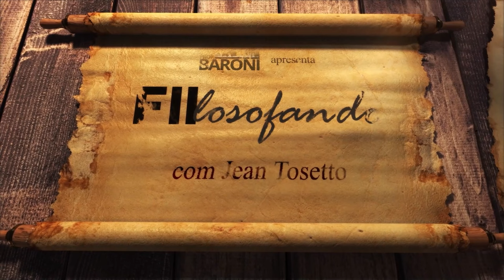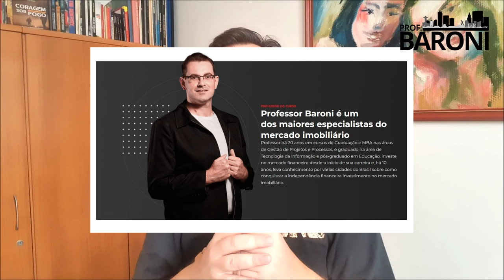Invista (também) para proteger seu casamento | FIIlosofando 64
📲 𝐋𝐈𝐁𝐄𝐑𝐀𝐃𝐀 𝐚 𝐬𝐞́𝐫𝐢𝐞 𝐜𝐨𝐦 𝐨𝐬 𝐦𝐞𝐥𝐡𝐨𝐫𝐞𝐬 𝐢𝐧𝐯𝐞𝐬𝐭𝐢𝐦𝐞𝐧𝐭𝐨𝐬 𝐩𝐚𝐫𝐚 𝟐𝟎𝟐𝟒. 𝐍𝐨𝐬𝐬𝐨𝐬 𝐞𝐬𝐩𝐞𝐜𝐢𝐚𝐥𝐢𝐬𝐭𝐚𝐬 𝐣𝐚́ 𝐫𝐞𝐯𝐞𝐥𝐚𝐫𝐚𝐦. 𝐂𝐨𝐫𝐫𝐚! 𝐏𝐨𝐢𝐬 𝐨 𝐚𝐜𝐞𝐬𝐬𝐨 𝐞́ 𝐭𝐞𝐦𝐩𝐨𝐫𝐚́𝐫𝐢𝐨 𝐞 𝐥𝐢𝐦𝐢𝐭𝐚𝐝𝐨

A cultura popular transmitida pelo rádio, TV, cinema e Internet, nos ensina que o amor e a paixão são a base de um casamento com final feliz. Para o mitólogo Joseph Campbell o casamento vai bem além disso. Para ele o matrimônio é uma parceria baseada numa espécie de contrato social que deve sobreviver ao esfriamento da atração física ao longo do tempo. Se essa parceria baseada na amizade duradoura não for coloca em primeiro lugar, as pessoas não estão casadas.
Levando isso para o campo dos investimentos, vamos constatar que as brigas entre marido e esposa muitas vezes tem origem na questão financeira. Por isso é importante, também, investir em ativos geradores de renda passiva, como são as cotas de FIIs e Fiagros, além das ações de empresas que pagam dividendos.
Ocorre que, num casal, é comum que apenas uma parte se interessa pelo assunto. Neste caso, a confiança deve imperar na relação. Quem investe deve se reportar com transparência sobre o andamento do portfólio para quem não investe. Prevendo ausências temporárias ou permanentes, instruções devem ser passadas com clareza para os momentos emergenciais que podem, inclusive, ser a base de um processo de inventário – assunto difícil de ser tratado, mas absolutamente necessário.
Leituras recomendadas:
“O poder do mito”, por Joseph Campbell e Bill Moyers
“Partilha de bens na sucessão patrimonial”, por Jean Tosetto
Biblioteca básica para quem investe:
“Cultivando Rendimentos”, por Jean Tosetto